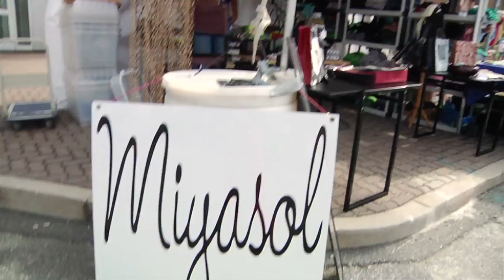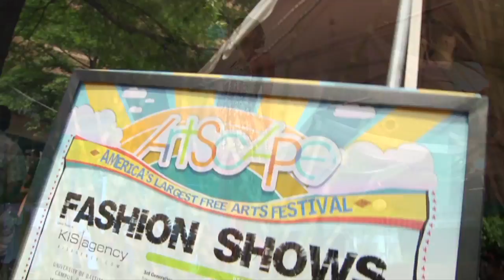Artscape Official 2010 Video